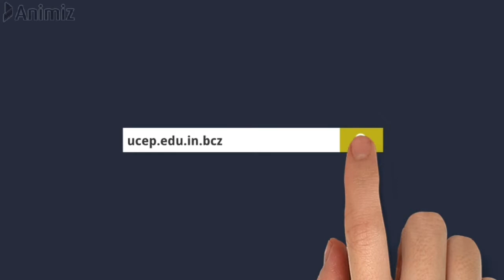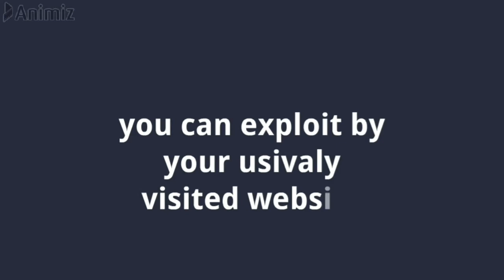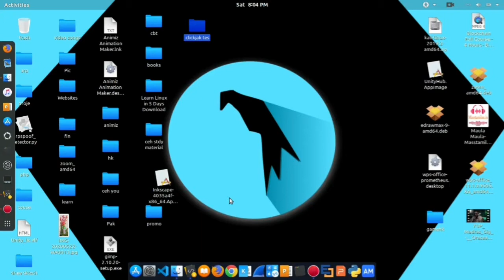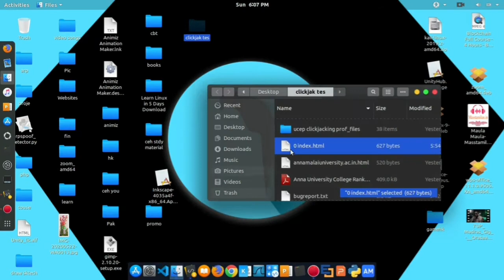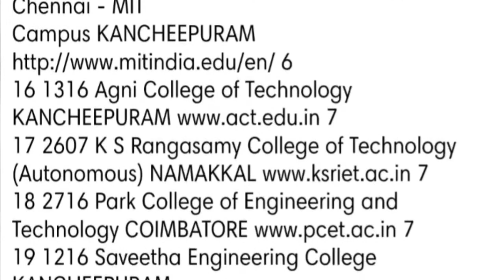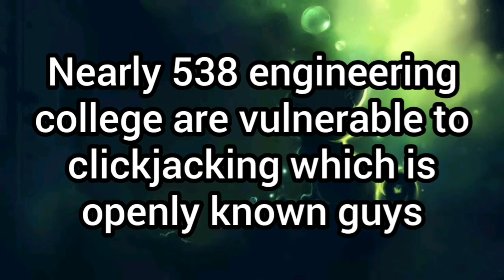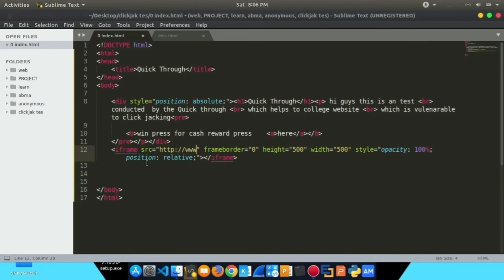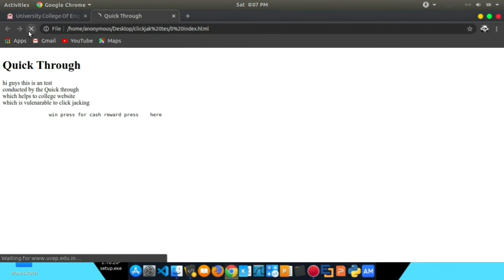What is ClickJacking? (Tamil) | How Its Works? | How To Be Safe?| Quick Through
Hello Friends! Happyy to see you all again.

We Don't Promote any Illegal Activities"

E-learners and researchers room

Copyrights: QuickThrough 2020